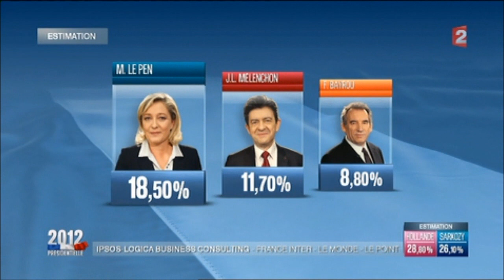Sarkozy et la bande à Picsou (soir 1 tour présidentielles). France 2 (1/2)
Petit accéléré et dédicasse a la bande a Picsou ..